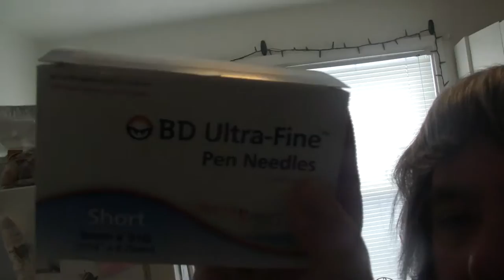Omg I Had To Wake Up To This!!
Showing What We Woke Up To